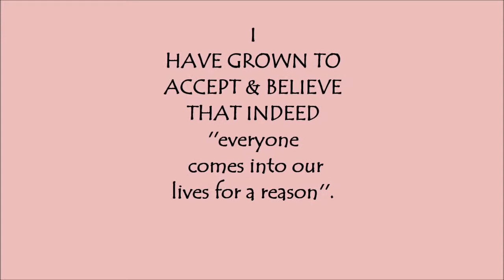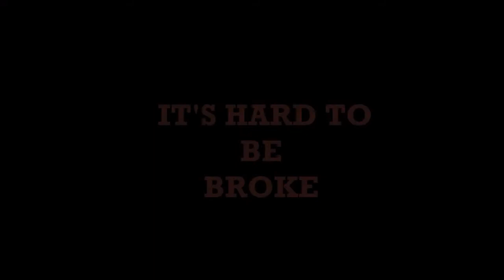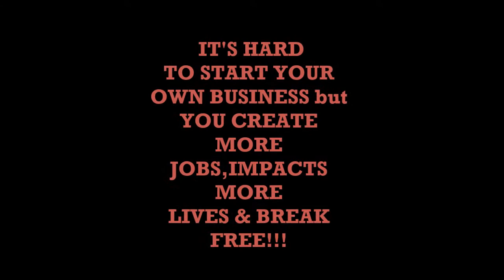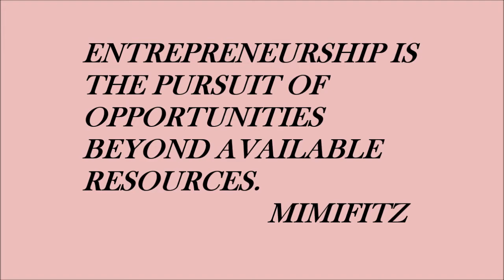How to BREAK FREE from unemployment.INSPIRATIONAL story of unemployed graduate vs entrepreneurship.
I believe strongly in education but unfortunately,the classroom or formal education is producing nothing but disappointed failures into the society.the education system worldwide prepares job seekers more than entrepreneurs or innovators as much that am sure by statistic,we will have higher rate of jobless graduates more than non-schooled entrepreneurs and successful persons.this is a story from a graduate and with much hope that this story encourages to STAND OUT and BREAK FREE.and together we aid and build a better future the coming generations.